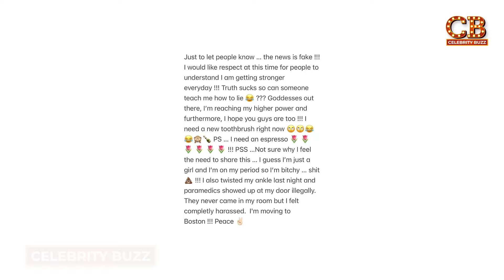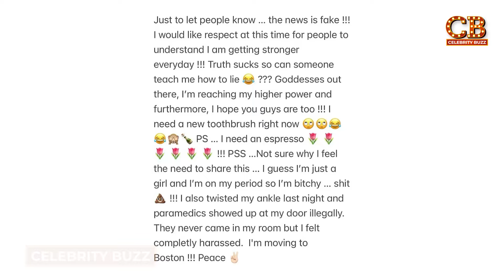Britney Spears BREAKS SILENCE Over LA Hotel Incident DIVORCE Settlement With Sam Asghari!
Britney Spears may have gotten out of her conservatorship but she’s still got plenty of drama going on in her life. Just recently a photo of her outside Chateau Marmont in Los Angeles went viral. The singer was surrounded by paramedics and firefighters and it looked like it was a big deal. What's more, upon closer inspection some fans think she's injured. Just what could have happened? Well, since her boyfriend, Paul Soliz was standing right beside her a lot of folks thought about the possibility of him mistreating Britney. However, it seems like fans might have misjudged the situation because Spears has stepped forward to clear up the misunderstandings and it ain’t what everyone thinks it is. Just what happened that night? What did Britney say? Did Paul actually abuse Britney? Welcome back to Celebrity Buzz where we'll talk about how Britney Spears breaks her silence over the LA hotel incident.